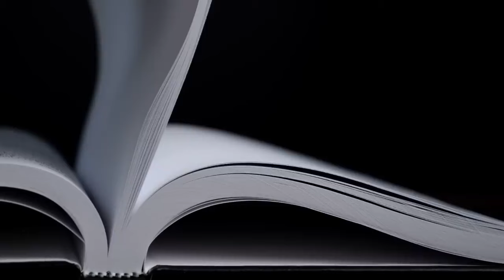Operation Market Garden - The last victory of the Wehrmacht in World War II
Operation Market Garden was an Allied military operation during the Second World War fought in the German-occupied Netherlands from 17 to 25 September 1944. Its objective was to create a 64 mi (103 km) salient into German territory with a bridgehead over the Nederrijn (Lower Rhine River), creating an Allied invasion route into northern Germany. This was to be achieved by two sub-operations: seizing nine bridges with combined US and British airborne forces ("Market") followed by British land forces swiftly following over the bridges ("Garden").

The airborne operation was undertaken by the First Allied Airborne Army with the land operation by XXX Corps of the British Second Army. The airborne soldiers, numbering more than 41,000, were dropped at sites where they could capture key bridges and hold the terrain until the land forces arrived. The land forces consisted of ten armoured and motorised brigades with a similar number of soldiers. The land forces advanced from the south along a single road surrounded by flood plain on both sides. The plan anticipated that they would cover the 103 km (64 mi) from their start to the bridge across the Rhine in 48 hours. About 100,000 German soldiers were in the vicinity to oppose the allied offensive. It was the largest airborne operation of the war up to that point.[

The operation succeeded in capturing the Dutch cities of Eindhoven and Nijmegen along with many towns, and a few V-2 rocket launching sites. It failed in its most important objective; securing the bridge over the Rhine at Arnhem. The Germans slowed and then halted the armoured brigades advancing from the south before they reached the Rhine. The British 1st Airborne Division was unable to secure the bridge and was withdrawn from the north side of the Rhine after suffering 8,000 dead, missing, and captured out of a complement of 12,000 men. When the retreat order came there were not enough boats to get everyone back across the river. The Germans subsequently rounded up most of those left behind, but some of the British and Polish paratroopers managed to avoid capture by the Germans and were sheltered by the Dutch underground until they could be rescued in Operation Pegasus on 22 October 1944. Historians have been critical of the planning and execution of Operation Market Garden. Antony Beevor said that Market Garden "was a bad plan right from the start and right from the top".

The Germans counter attacked the Nijmegen salient but failed to retake any of the allied gains. The Germans punished the people of the Netherlands by cutting off food shipments to the country and 20,000 people died of starvation. Arnhem was finally captured by the Allies in April 1945, towards the end of the war.